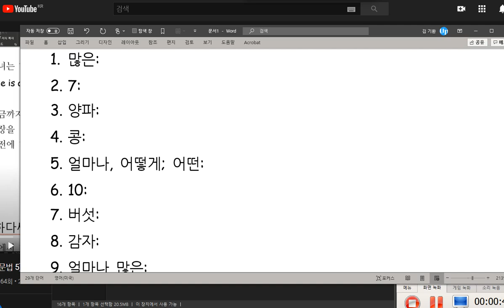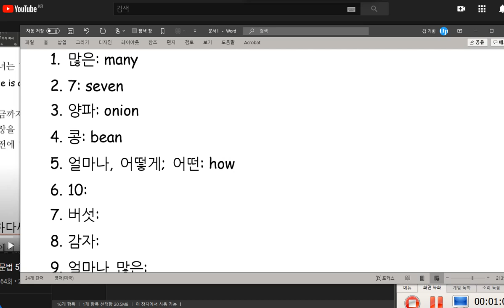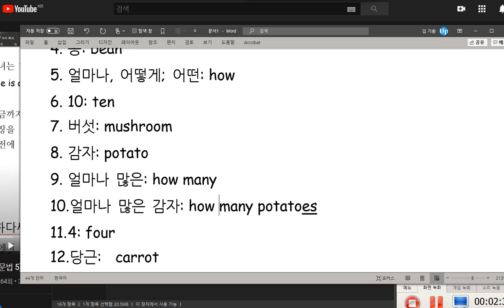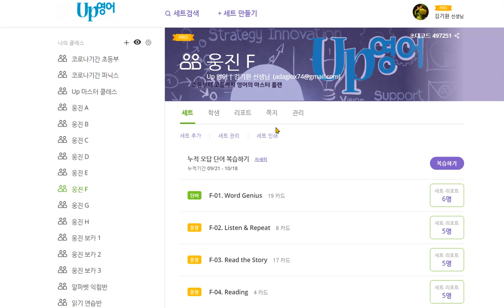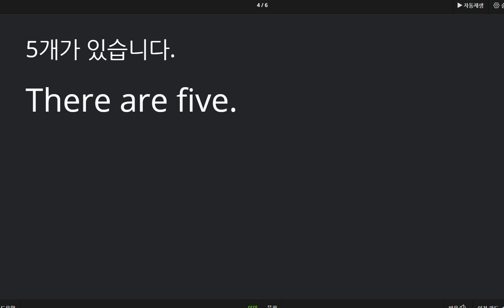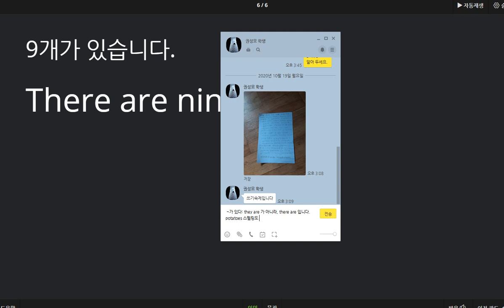권성모 2020 10 19 개수를 묻고 답하는 표현을 배웠습니다 정답을 쓸 때 실수가 많은 편입니다